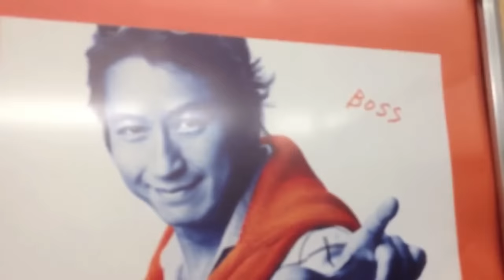George 'joji' miller - They don't understand (beat).